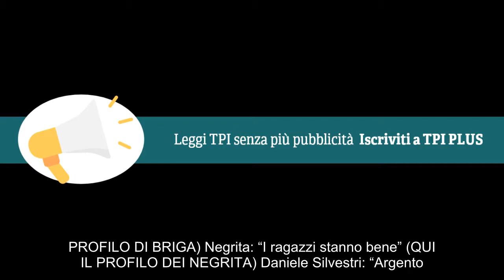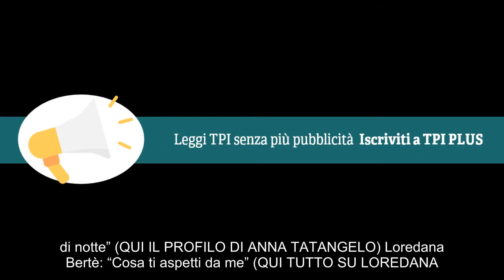Notizie calde: Sanremo 2019, la classifica finale del 69esimo Festival